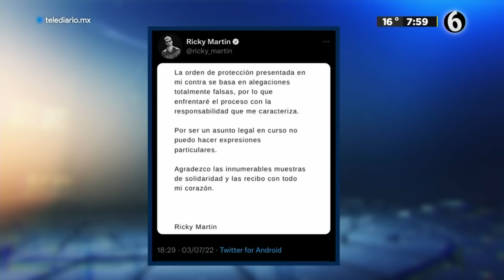Emiten orden de restricción en contra de Ricky Martin por violencia doméstica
Un juez emitió una orden de restricción contra el cantante puertorriqueño Ricky Martin, informó el sábado la policía de la isla.